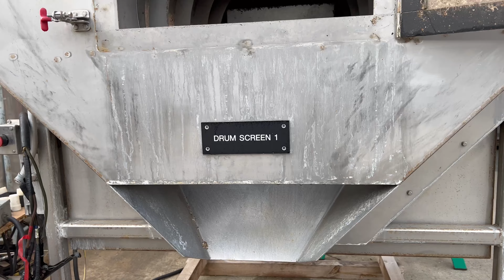Former, Meatball, Titan, BT001, Stainless Steel. Item# A744544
Titan Model BT001 meatball and croquette forming machine, rated for up to 6,000 meatballs per hour Machine is constructed of 304 stainless steel with single forming head. Mounted on stainless steel frame with top feed hopper and (2) stainless steel screws, driven by 1 HP variable speed drive. Can produce portion sizes between 3 grams to 150 grams. Mounted on stainless steel frame with top feed hopper and stainless steel screws. Good condition.

Machinery and Equipment Co, Inc.